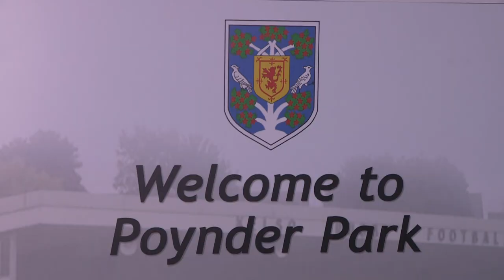TV REPORT: KELSO RUGBY MENTAL HEALTH INITIATIVE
Kelso Rugby Club have launched an initiative as part of Mental Health Awareness Week to help increase understanding of mental health and encourage club members and the wider community to open up a conversation about their wellbeing.
Stuart Cameron has more ...